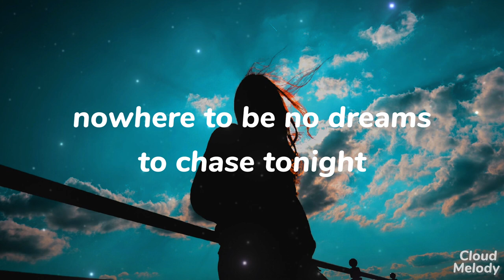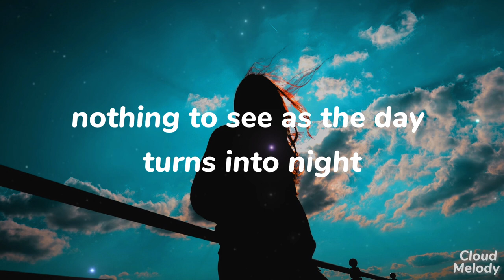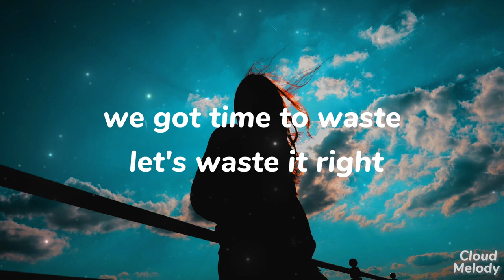Paper Planes - Arrow Flies (Lyrics)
Cloud Melody

song lyrics
lyrics song
music lyrics
songs lyrics
English lyrics